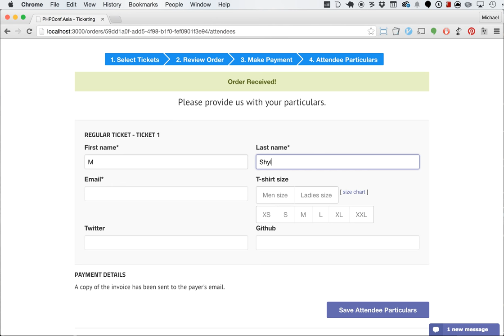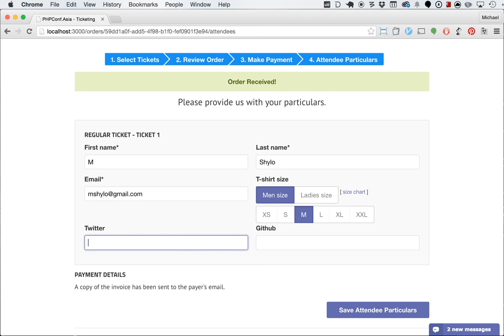PHPConf.Asia - Payment via Stripe